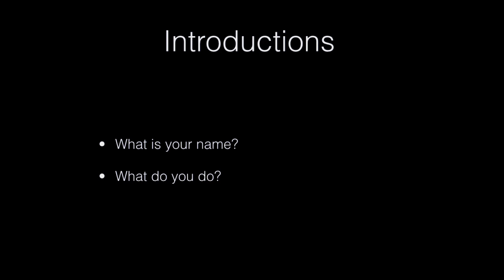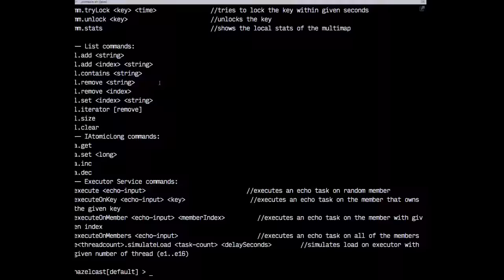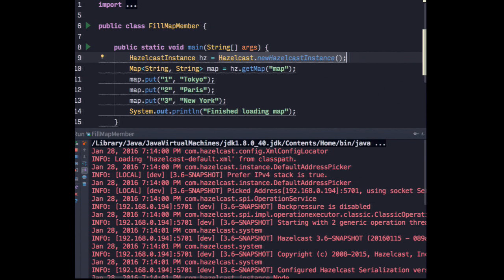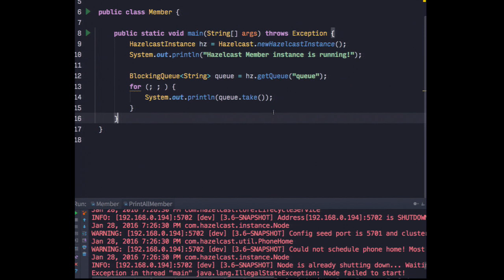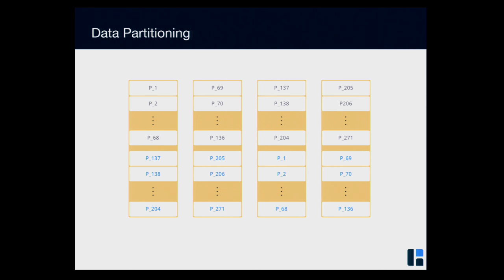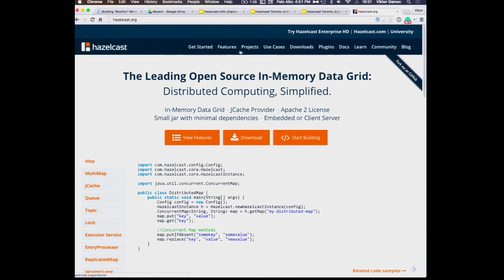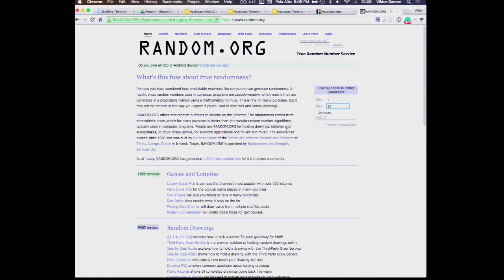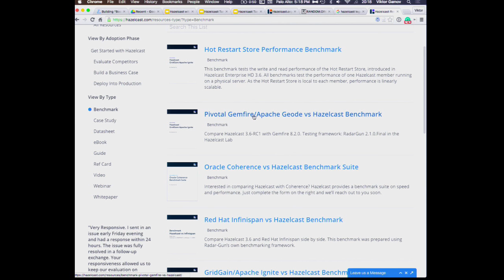2016-01 Hazelcast for Java Developers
Main talk starts at 10:33
Hazelcast is an open source, operational in-memory computing platform built on the JVM that helps leading companies worldwide bring their existing applications into the age of web scale and cloud computing. At its core is an elastic, self-balancing, self-healing cluster of highly-available, distributed computing and memory servers that provide fast, reliable access to scalable in-memory data for applications.

About the speaker:

Viktor Gamov joined Hazelcast with over 5 years of experience in architecting and building enterprise applications using open source technologies. In his previous roles, he has helped financial companies and startups with various Java and HTML5 projects. He holds an MS in Computer Science. He is a co-author of the O’Reilly book «Enterprise Web Development. From Desktop To Mobile». Viktor has presented at various international conferences on Java and JavaScript related topics. Find him on Twitter @gamussa.